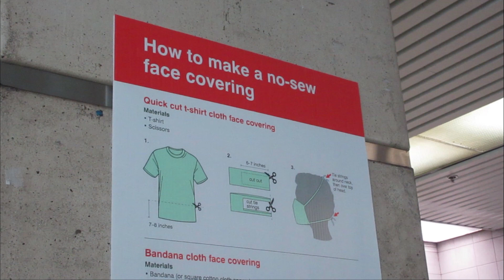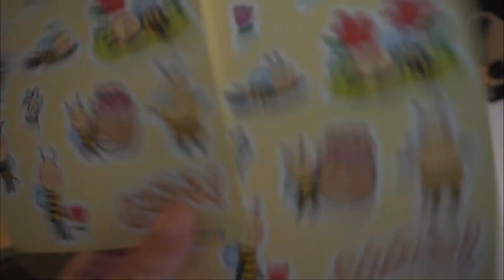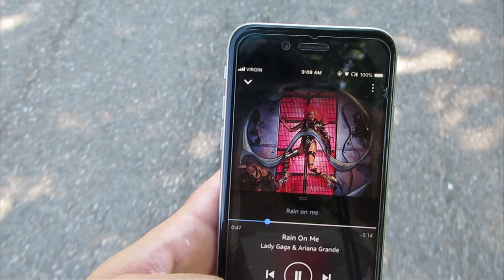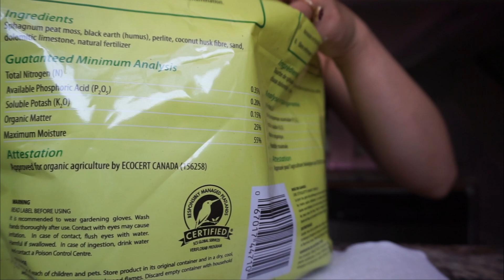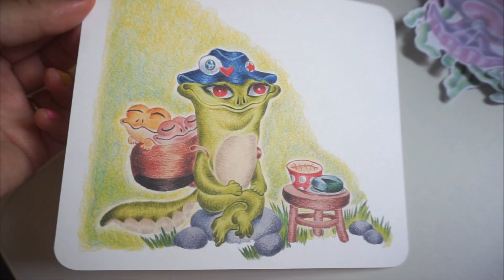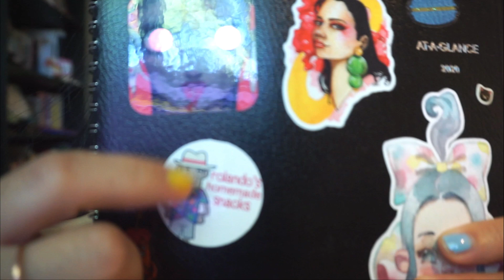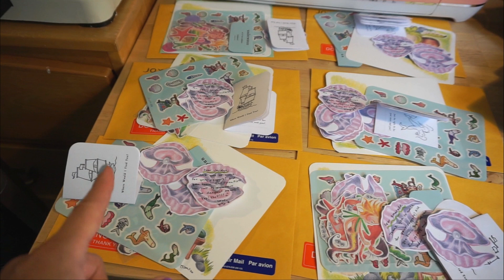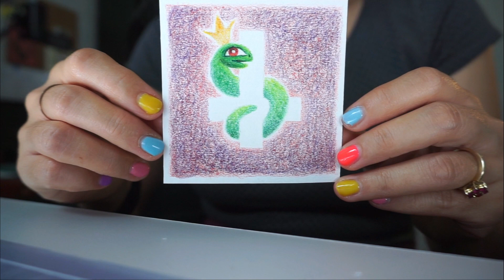📱 New phone who dis...also I'm now on TikTok...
⭐ Of interest:
♥ The tiny fanny pack